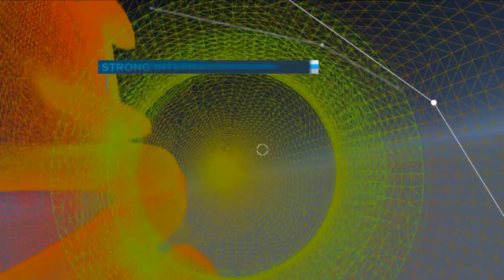Spanish Aerospace Industry.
Spanish technology can be found in most of the aircrafts. Find out why!